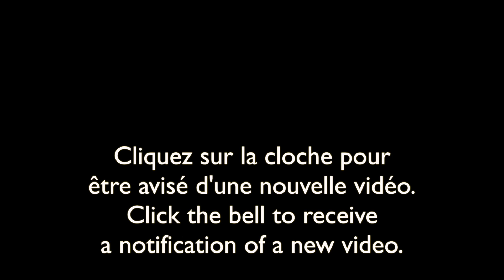Saison de reproduction du crapaud d'Amérique/American Toad breeding season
Au printemps, habituellement en mai, les adultes se regroupent dans les étangs pour se reproduire. Les mâles font entendre leur chant dans le but d'attirer une femelle.
In the spring, usually in May, adults gather in ponds to breed.
The males make their song heard in order to attract a female.